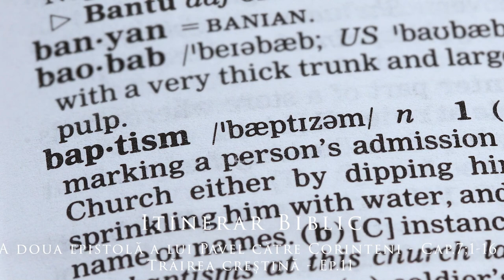A doua epistolă a lui Pavel către Corinteni - Cap.7;1-16 - Trăirea creștină - Ep.11